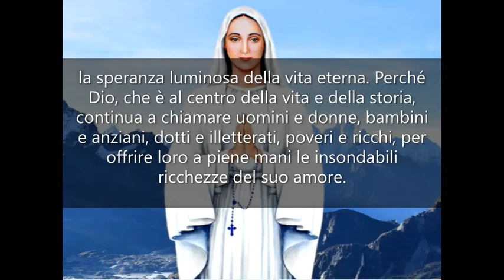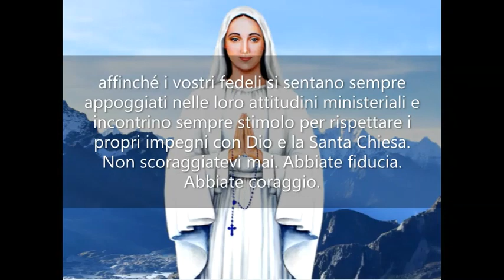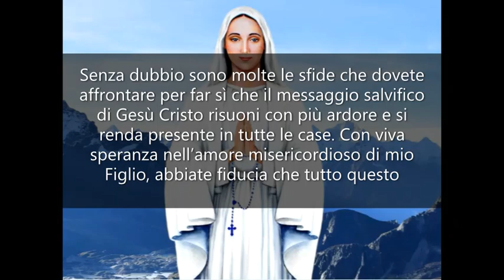07 Non lasciatevi ingannare dalla falsa scienza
APPELLI URGENTI DELLA REGINA DELLA PACE

La Chiesa, a partire da una posizione di povertà e libertà in relazione ai poteri di questo mondo, deve annunciare con coraggio la legge dell’amore fraterno, la necessità della comunione e della solidarietà tra gli uomini, le inevitabili esigenze della giustizia, la speranza luminosa della vita eterna. Perché Dio, che è al centro della vita e della storia, continua a chiamare uomini e donne, bambini e anziani, dotti e illetterati, poveri e ricchi, per offrire loro a piene mani le insondabili ricchezze del suo amore. Non dovete, quindi, risparmiare sforzi nel rispondere a questa responsabilità prioritaria e di tanta trascendenza per il presente e il futuro della Chiesa nel vostro paese. In questo senso, dovete sentirvi impegnati, offrendo tutto il vostro generoso contributo per la formazione migliore di tutti coloro che hanno bisogno di incontrare mio Figlio Gesù perché, nonostante la poca istruzione, essi sanno che mio Figlio è la Via, la Verità e la Vita.
Trasmettete sempre la genuina fraternità sacerdotale, affinché i vostri fedeli si sentano sempre appoggiati nelle loro attitudini ministeriali e incontrino sempre stimolo per rispettare i propri impegni con Dio e la Santa Chiesa. Non scoraggiatevi mai. Abbiate fiducia. Abbiate coraggio. Senza dubbio sono molte le sfide che dovete affrontare per far sì che il messaggio salvifico di Gesù Cristo risuoni con più ardore e si renda presente in tutte le case. Con viva speranza nell’amore misericordioso di mio Figlio, abbiate fiducia che tutto questo sorga sotto l’azione dello Spirito Santo: un crescente rinnovo della Chiesa, nelle sue strutture, carismi e ministeri, che la renda più viva, presente e operante come sacramento di salvezza tra gli uomini. Questo è il mio desiderio e il desiderio di mio Figlio.